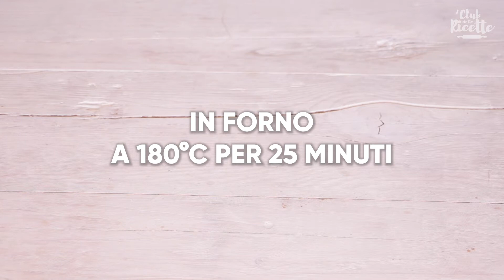Torta Furba al Limone - Facile, Veloce e Golosissima!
La Torta Furba al Limone è un dolce al limone semplicissimo da preparare, ideale sia per la merenda che come fine pasto! Davvero facile da preparare ricca di gusto e con un profumo di estate davvero incredibile. Una torta che piacerà a tutti e ottima anche per le persone intolleranti al lattosio (vi basterà usare latte senza lattosio o ometterlo del tutto).
Una torta adatta anche per una colazione durante le vacanze o per sentirsi ancora in vacanza una volta tornati alla vita di città!

Per preparare questa ricetta abbiamo usato ➡️